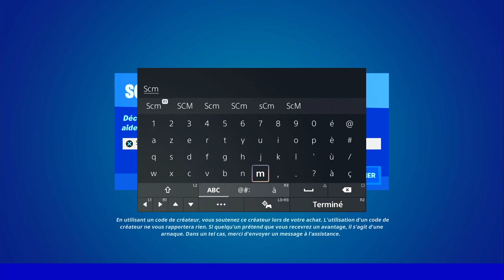EMPLACEMENT PERSONNAGE N°28 ET 29 FORTNITE SAISON 3 CHAPITRE 3, EMPLACEMENT PERSO EVIE ET MISTIGRI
▬▬▬▬▬▬▬ • BIENVENUE 😍 • ▬▬▬▬▬▬▬

▬▬▬▬▬▬▬ • PARTENAIRES 💪 • ▬▬▬▬▬▬▬

👉StealthGamer:
"SOISCOOLMEC"
"STRIKESOISCOOL"

TikTok "SoisCoolMecYTB"
👻Snapchat "soiscoolmec"

.▬▬▬▬▬▬▬ • TOP DON 💰 • ▬▬▬▬▬▬▬

▬▬▬▬▬▬▬ • MUSIQUE OUTRO 🎵 • ▬▬▬▬▬▬▬